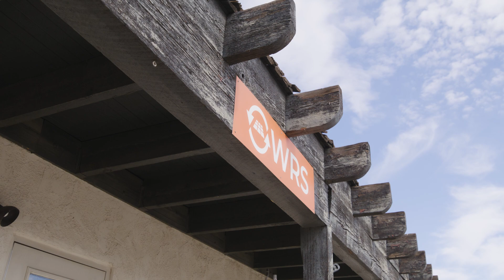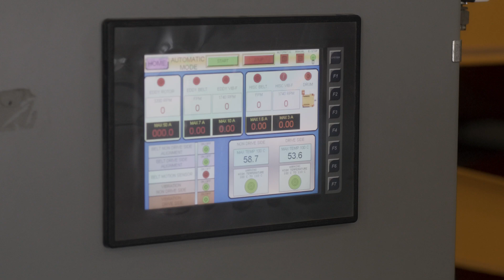Solar Panel Recycling | We Recycle Solar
We Recycle Solar is North America's 1st utility-scale solar recycling facility.